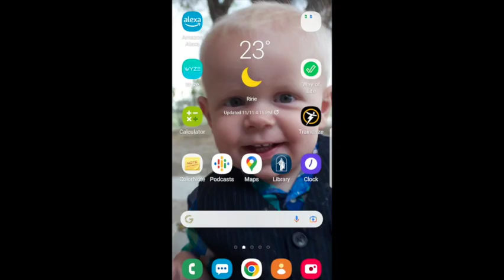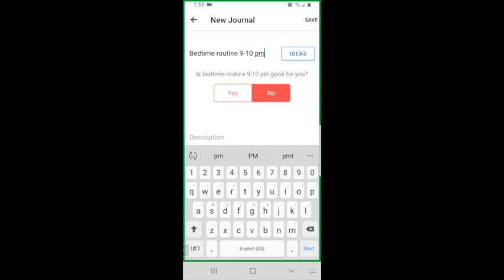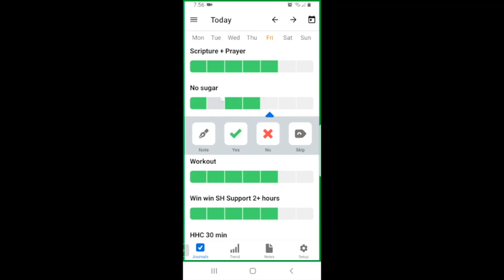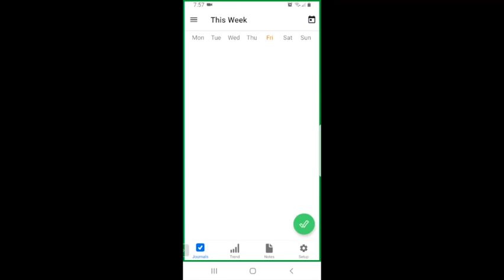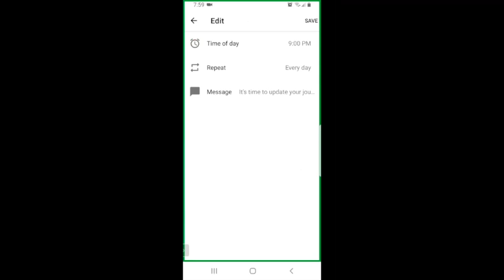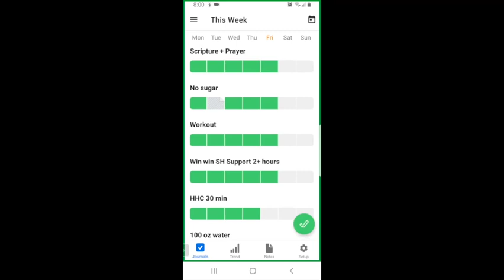Way of Life App - the best habit tracker out there!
Need a habit tracking app? Want it simple, fast and filled with all the things you need and none of the things you don't? You know me! I'm all about saving time and effort and THIS is a time and effort saver! And it's free or $7... come on! Awesome!